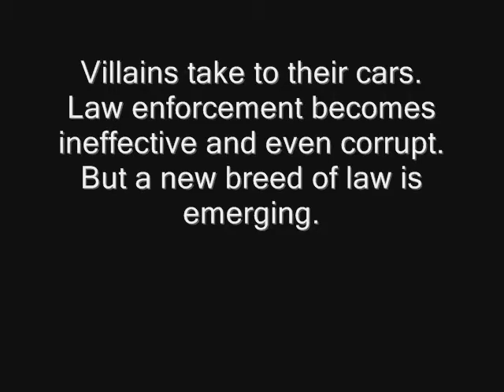Interstate '76 Highway Star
Cool Music Video to the GREATEST video game EVER